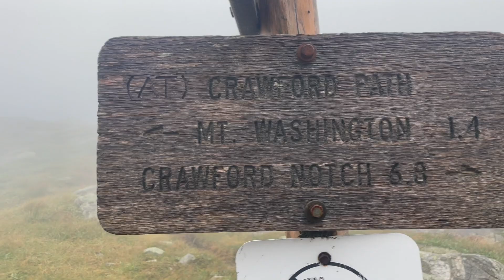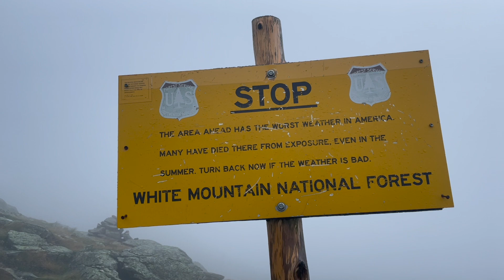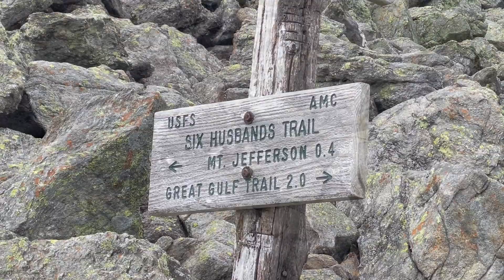NOBO Appalachian Trail NH Part 5 of 5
I'm in the Whites!! During my 20th section hike, I tackle the White Mountains of New Hampshire, from Kinsman Notch to Pinkham Notch. In this video, I finally break free from Lake of the Clouds hut, and forge out into the weather to summit Mt Washington. The day cleared to reveal a spectacular Presidential Range. Days 7-8 are shown in this episode.